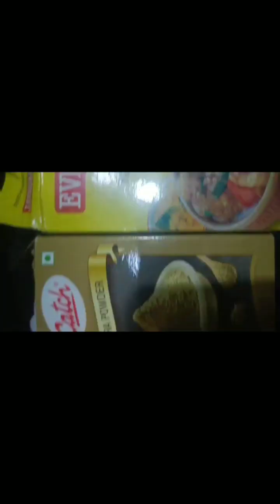cooking घर पर ही बनाए रेस्टोरेंट वाला स्वादिष्ट अफगानी चिकन 😋